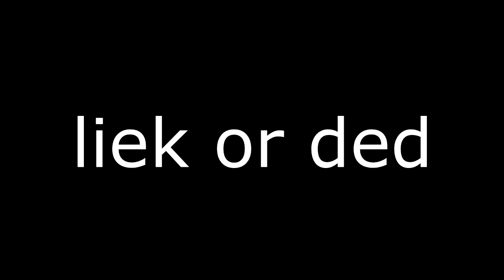COD: Infinite Warfare vs. Battlefield 1!